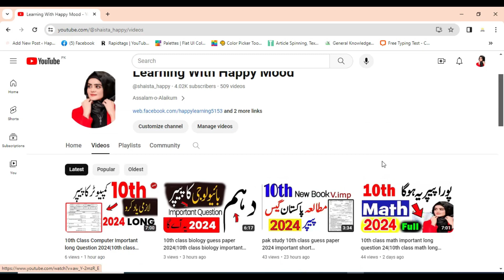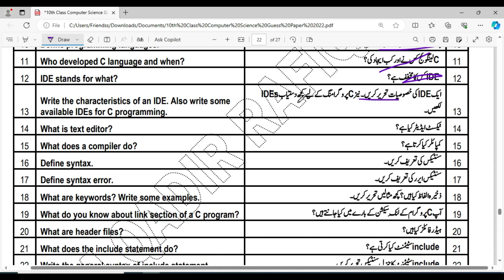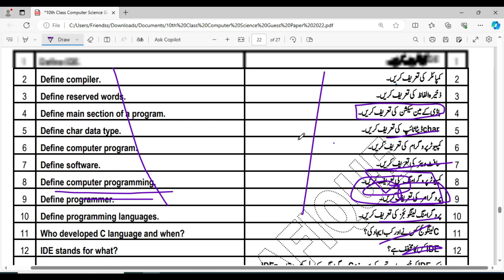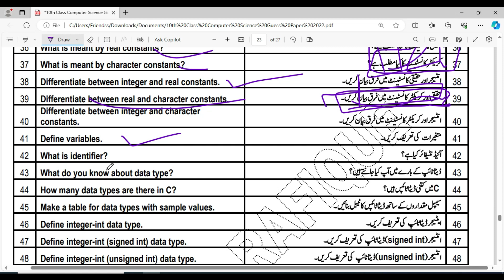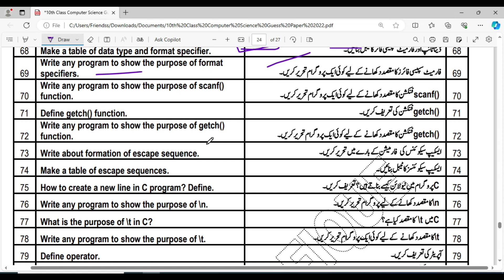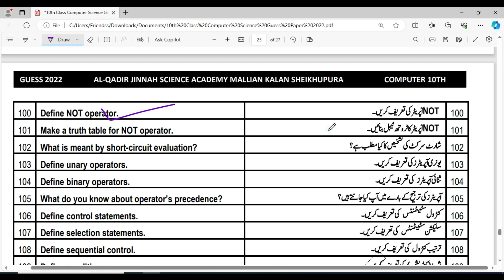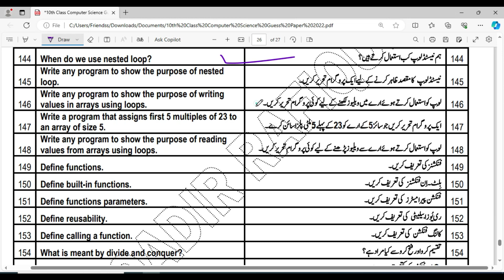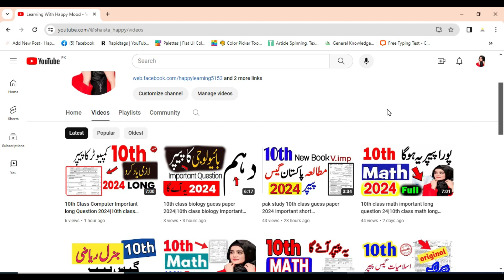10th class computer important short question|10th class computer science important questions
10th class computer science most important questions
class 10th computer important chapters
class 10 computer important programs 2023